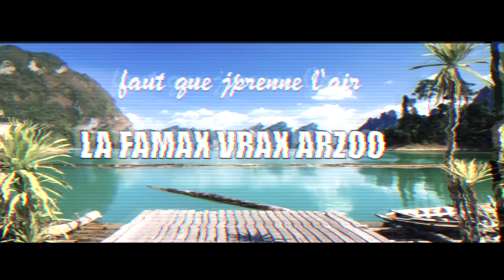La Famax , Arzoo & Vrax - Faut j'prenne l'air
Nouveau morçeau de La Famax avec Vrax & arzoo . L 'album Ô feeling toujours disponible
Une réalisation de Lafamaxrecords

Snap La famax : Loko2nir
Insta Lafamaxofficiel 10